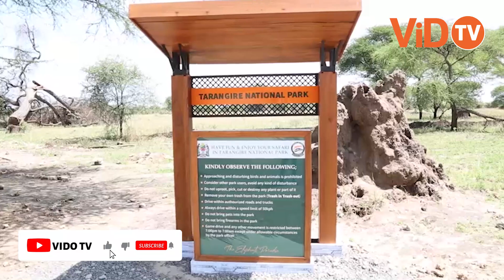MIFUGO 2035 YAKAMATWA HIFADHI YA TAIFA TARANGIRE